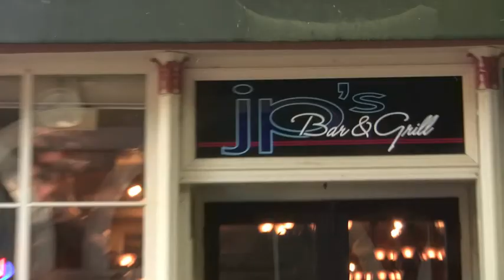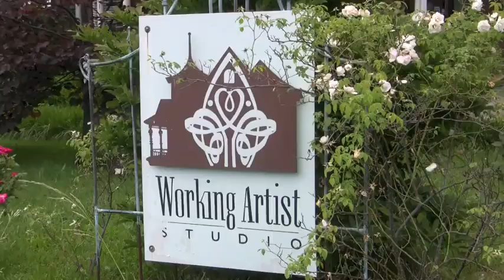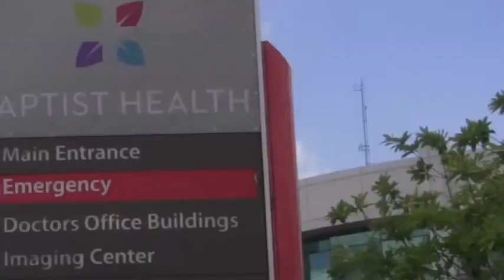Paducah Tonight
Sights of Paducah, KY.